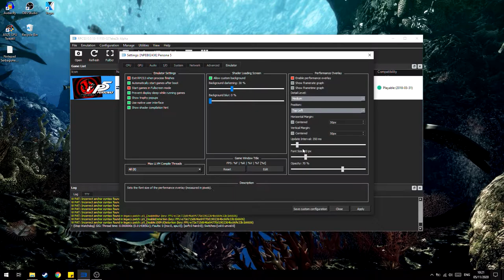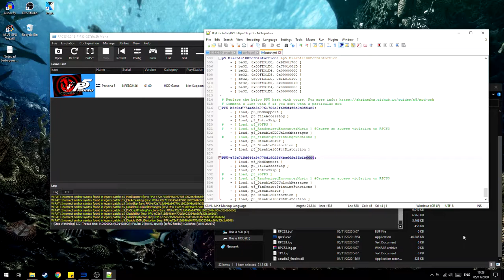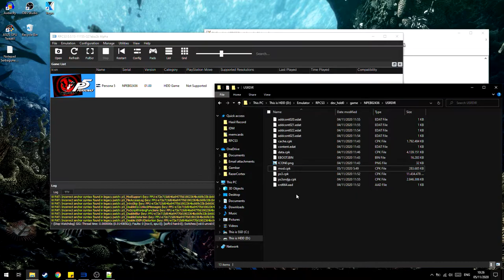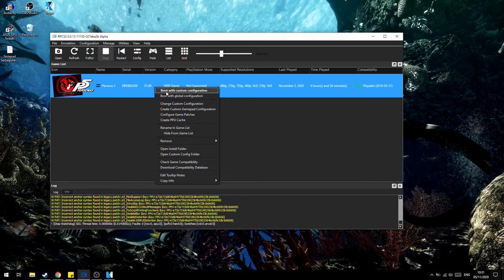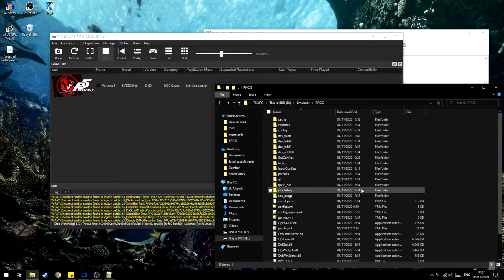Cara Setting Persona 5 di RPCS3!(Setting Terbaik + Mod)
oke pak,kali ini guwek akan memberikan sebuah video tutorial cara setting game persona 5 di rpcs3 agar lancar,mungkin dengan settingan terbaik dan juga termasuk mod visual fix+persona special.